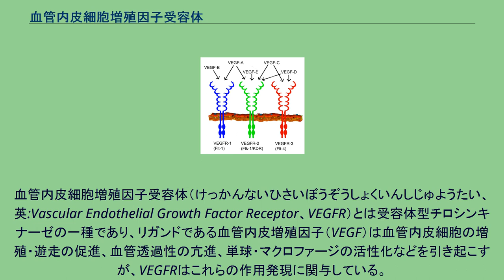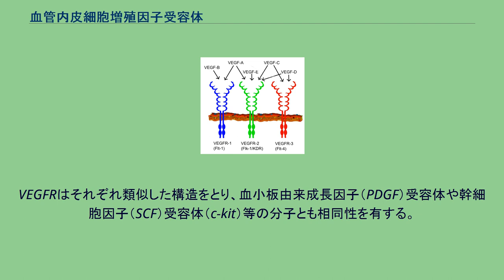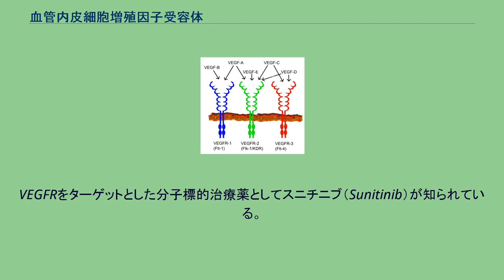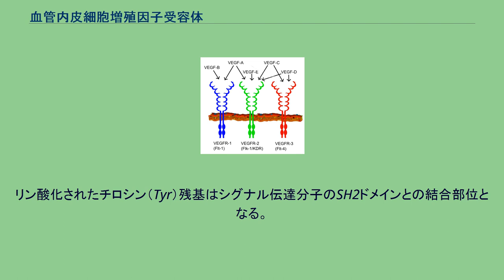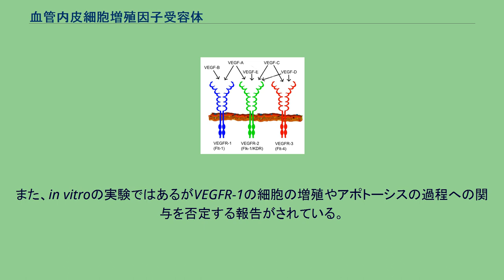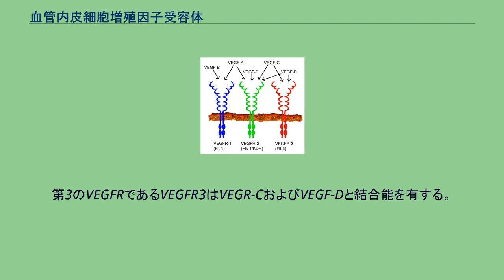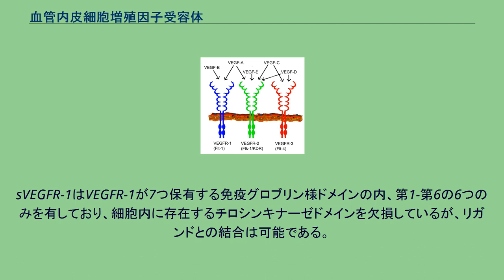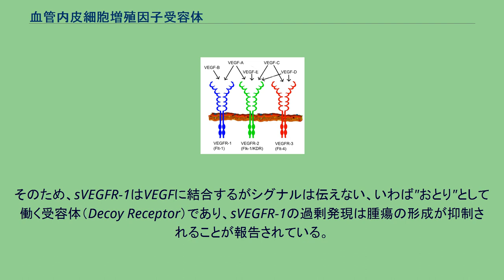血管内皮細胞増殖因子受容体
血管内皮細胞増殖因子受容体（けっかんないひさいぼうぞうしょくいんしじゅようたい、英:Vascular Endothelial Growth Factor Receptor、VEGFR）とは受容体型チロシンキナーゼの一種であり、リガンドである血管内皮増殖因子（VEGF）は血管内皮細胞の増殖・遊走の促進、血管透過性の亢進、単球・マクロファージの活性化などを引き起こすが、VEGFRはこれらの作用発現に関与している。
VEGFRにはVEGFR-1、VEGFR-2、VEGFR-3の3種類に加えて、可溶性VEGFR（Soluble VEGFR）としてsVEGFR-1、sVEGFR-2およびsVEGFR-3が知られている。
VEGFR-1およびVEGF-2は血管内皮細胞に発現し、血管新生の過程において中心的な役割を担っているが、VEGF-3はリンパ管に発現して、その発生に関与している。
また、細胞膜タンパク質であるニューロフィリンがVEGF-Aの選択的スプライシング産物であるVEGF165に対して結合能を持つことも報告されている。
VEGFRの構造とリガンドとの結合能。
図中において太い茶色の横線で示された細胞膜の上が細胞外、下が細胞質側である。
各VEGFは矢印で示された受容体に対してそれぞれ結合能を有する。
VEGFRはそれぞれ類似した構造をとり、血小板由来成長因子（PDGF）受容体や幹細胞因子（SCF）受容体（c-kit）等の分子とも相同性を有する。
VEGFR1とVEGFR2の分子全体の相同性は43.2%であるが、中でも細胞内領域のチロシンキナーゼドメイン内に存在するキナーゼ挿入配列は最もよく保存されており、キナーゼ挿入ドメインにより2つの部分に分けられる。
これらのアイソフォームは細胞外領域に7つの免疫グロブリン（Ig）様ドメインを有する受容体型チロシンキナーゼであり、第2および第3のIg様ドメインはリガンド（VEGF）との結合に、第4-第7のIg様ドメインはVEGFRの二量体形成において重要である。
これらの受容体の中にはVEGFと類似した分子構造を有する胎盤成長因子(PlGF)とも結合能を有するものも存在する。
癌細胞は正常な細胞と比較して異常な増殖能を有し、細胞が密になった腫瘍組織はしばしば酸素不足の状態（低酸素状態）に陥る。
そのため、癌細胞は腫瘍組織に対して酸素を運搬するためのルートである血管を確保するため、ある物質の産生亢進を行う。
この物質がVEGFであり、VEGFは血管内皮細胞のVEGFRを刺激することにより血管新生を促進する。
新生血管はがんの転移経路ともなる。
これらのことから、VEGFは癌遺伝子の一つであるといえるが、VEGFRの発現は癌細胞においても上昇が見られない。
VEGFRをターゲットとした分子標的治療薬としてスニチニブ（Sunitinib）が知られている。
細胞膜上に存在するVEGFRはリガンドの結合により二量体を形成し、細胞内のチロシンキナーゼドメインに存在するチロシン残基の自己リン酸化が引き起こされる。
リン酸化されたチロシン（Tyr）残基はシグナル伝達分子のSH2ドメインとの結合部位となる。
VEGFR-1（Flt-1:Fms-like Tyrosine Kinase）はVEGF-AおよびBとの結合能を有する。
VEGFR-1のノックアウトマウスは血管網の形成に異常をきたして胎生致死となるが、これは血管新生の抑制によるものではないと考えられており、むしろVEGRF1は胎生期における血管新生に対して抑制的に働く。
また、in vitroの実験ではあるがVEGFR-1の細胞の増殖やアポトーシスの過程への関与を否定する報告がされている。
VEGFR-1依存性のシグナルは関節リウマチやアテローム性動脈硬化症の進行に関与している。
VEGFR2はVEGFR1と比較してリガンドに対する結合能は弱いが酵素活性は強く、総合的に見て細胞内シグナル伝達に対する寄与が大きいのはこちらのアイソフォームであり、血管内皮細胞に発現して血管新生の過程に大きく関与していると考えられている。
VEGFR2はVEGF-A、C、DおよびEとの結合能を有しており、VEGF-C、DはVEGFR3に対しても結合可能である。
マウスの発生の過程においては中胚葉で受精後7.5日（E7.5）からVEGFR-2の発現が認められる。
VEGFR2からのシグナルは自己リン酸化部位であるチロシン残基のリン酸化から始まり、ホス...